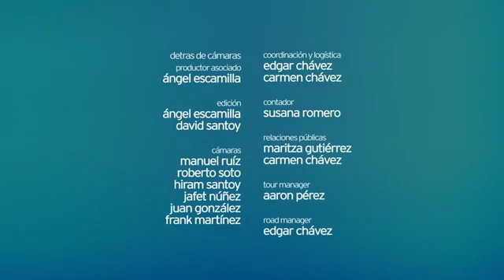Soplando Vida Live Jesus Adrian Romero DVD Completo